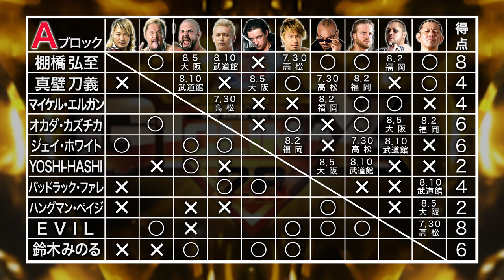G1 CLIMAX 28 Night9 - A Block re-cap (July 27 at Act City Hamamatsu)